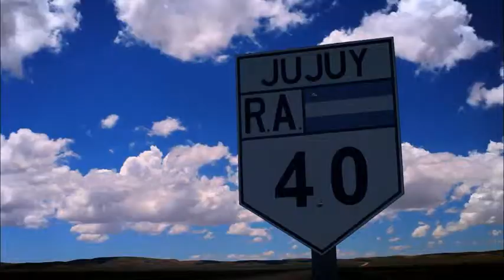¿Qué es ACUA Federal?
ACUA Federal es Argentinos Cuentan Argentina, una nueva señal de la Televisión Digital Abierta que convoca a todos los argentinos a CONTAR ARGENTINA.

ACUA Federal es una señal íntegramente dedicada a contar Argentina en toda su extensión y diversidad cultural desde una mirada local y regional con la convicción de que una pequeña historia junto a otra pequeña historia pueden hacer nuestra historia.

ACUA FEDERAL invita a ver, pero también a hacer televisión. Otra televisión: democrática, inclusiva, plural. Una televisión que impulsa nuevos protagonistas y abre el debate acerca de las formas tradicionales de contar la Argentina y la argentinidad. Es el espacio donde los argentinos inventan, descubren y crean formas diversas de narrar sus vidas, sus experiencias, sus lugares y sus sueños.

La señal despliega contenidos producidos en todas las provincias. Pequeños y grandes productores tienen lugar en nuestra pantalla. La grilla incluye formatos de entretenimiento, música, cultura, ficción y espacios de experimentación e hibridación de géneros.